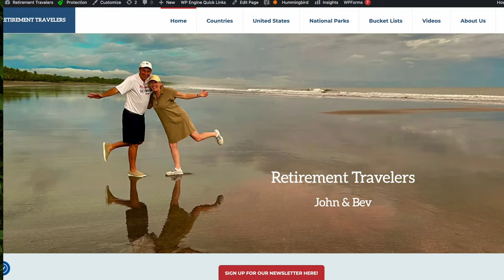BEST International Cell Phone Plans | Retirement Travelers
In today's video, we discuss our experience with international cell phone plans, Iphone 14 esim, Google Fi, Airalo and much more. Your international travel plans in 2023 will be greatly impacted by your ability to have reliable international data and phone service to each country you visit. We show you how to use your phone while traveling internationally share what has worked for us and hasn't worked with our international cell phones, service providers and other international travel tips for 2023.

▶️ We started our channel to inspire and share our world travel lifestyle, adventures, and optimistic outlook on life with others. After completing a two-year journey in our Airstream to see all 50 states and 51 National Parks, we left to travel abroad. We have downsized our possessions and sold our home so that we can wander about with only the things in our backpacks.

We love living on the road, traveling each week to a new location. We plan to travel extensively to every part of the world. Ours is not a slow travel lifestyle but rather a vagabondish one. The goal is not to check a country off a list, but to experience it by meeting new people, seeing how others live, and making new friends. We believe in laughing, loving, and living our lives to the fullest.

We are working hard to build a beautiful website where you can get travel information about the places we have been. In addition, we post blog articles to help you travel better. Our channel is a way of augmenting that effort, so sometimes we post videos about how to travel or a vlog showing our lives on the road as we do an activity or an adventure. We also post Shorts, so check those out, too. We hope to entertain you, but most importantly, we want to inspire you and give you the confidence to plan your own adventure around the world.

Video # 107

We also hope you follow the link to our website and sign up for our newsletter. It's a great way to keep up-to-date with our travels. ◀️

😎 Send us a note or comment on our other channels, too!

00:00 Introduction
01:28 Types of International Cell Phone Plans
02:23 Our International Cell Phone Plan - Google Fi
04:52 Iphone 14 eSim
05:28 Our Solution: Airalo
06:59 Problem Solved: Google Fi and Airalo